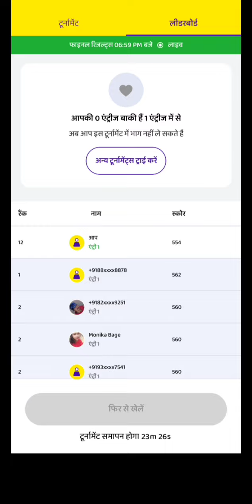Zupee Ludo 🤯Supreme League😨 Winning😱 || Ludo Supreme😱 League Trick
ludo supreme zupee customer care number
zupee supreme ludo download
ludo supreme gold zupee
zupee ludo supreme withdrawal
zupee ludo supreme gold mod apk
zupee ludo supreme gold old version
zupee ludo supreme gold hack apk download
zupee ludo supreme gold controller
supreme ludo